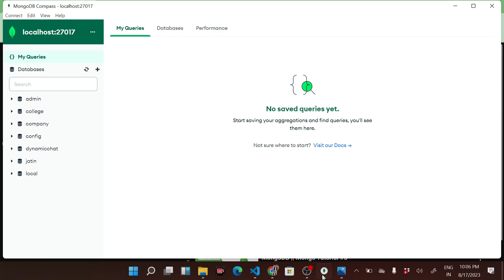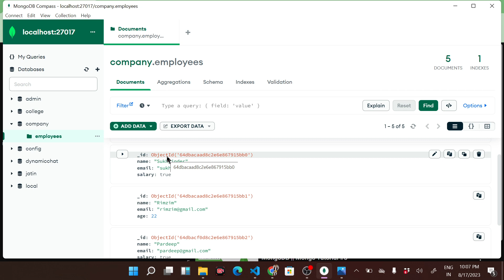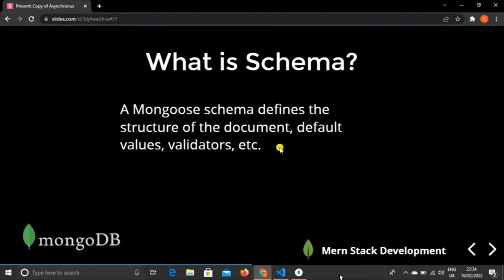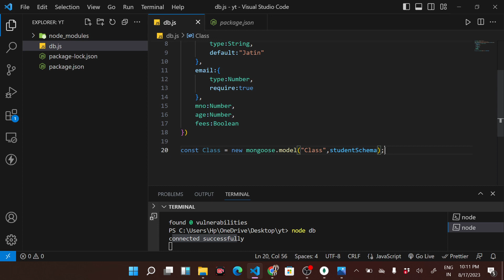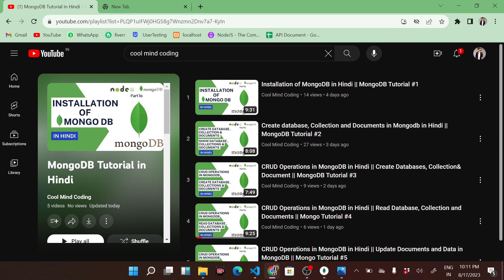Schema and Model in Mongoose, Create Schema, Model MongoDB in Hindi || MongoDB Tutorial in Hindi #11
Guys Today, I explain Schema and Model in Mongoose, and how to create Schema and models in MongoDB, this tutorial is very helpful for every beginner.
What is the difference between a model and a schema in MongoDB?
What is the difference between schema and model?

What is a schema in MongoDB?
Is there a schema in MongoDB?